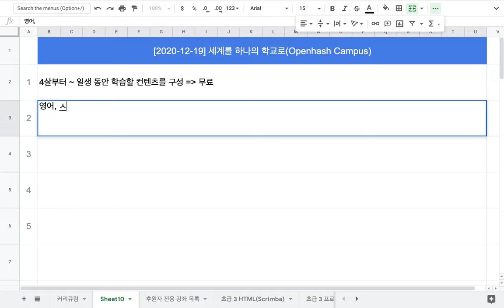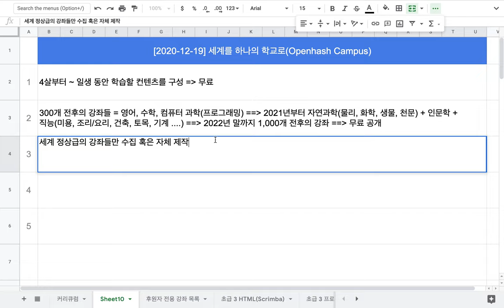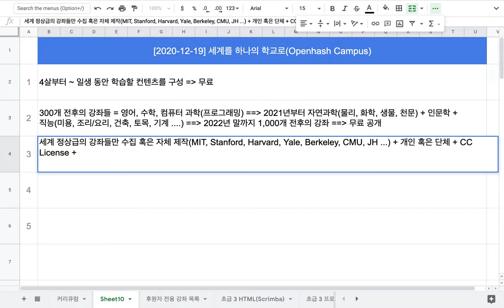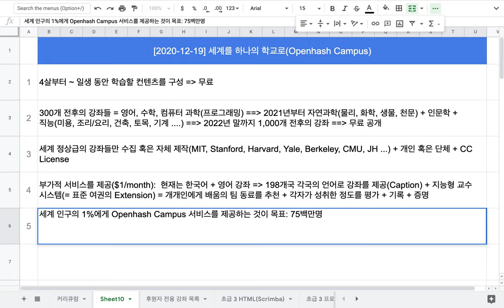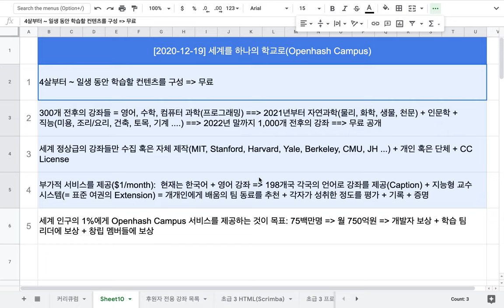[표준 여권] 09 - 세계를 하나의 학교로(Openhash Campus)